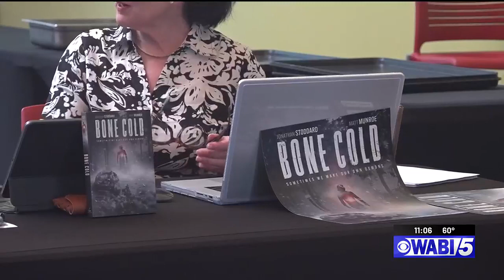Maine native hosts special screening of film to support veterans